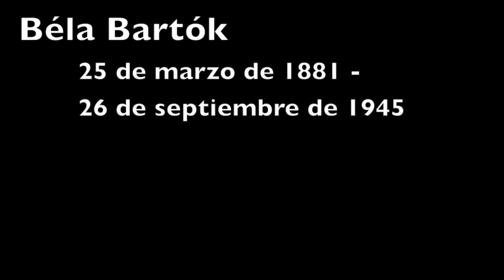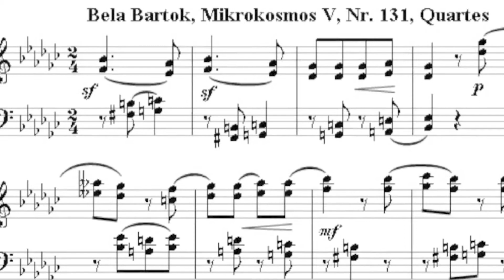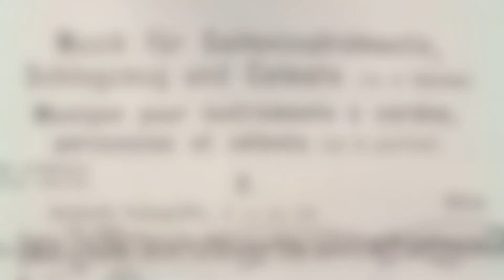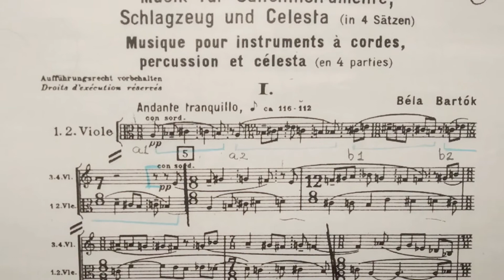MÚSICAHEMOFICCIÓN - EMISIÓN SEMANAL 6 – TERCERA TEMPORADA - PARTE 1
Programa donde presento obras musicales y hablo al respecto, partiendo desde mi perspectiva como compositor de Hemoficción.
MúsicaHemoficción es parte de Plataforma TeatroHemoficción, dedicado a la divulgación de la Hemoficción, invención del monumental escritor Juan Trigos S. Un acercamiento permanente a su genial obra y a las Bellas Artes.

MúsicaHemoficción y Alex Jimenez Ruanova.

III. Adagio
IV. Allegro molto
Versión de hr-Sinfonieorchester – Frankfurt Radio Symphony ∙
Andrés Orozco-Estrada, Director.

Blogs de las obras de teatro de Hemoficción.